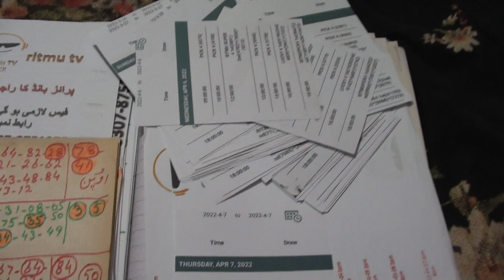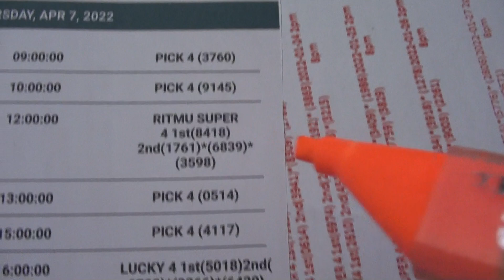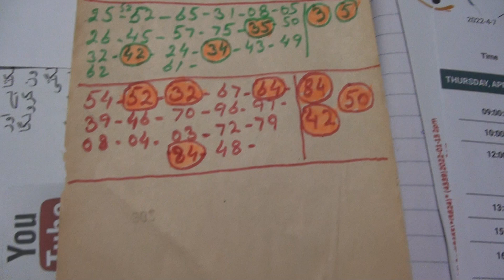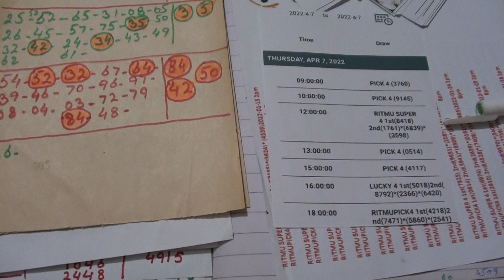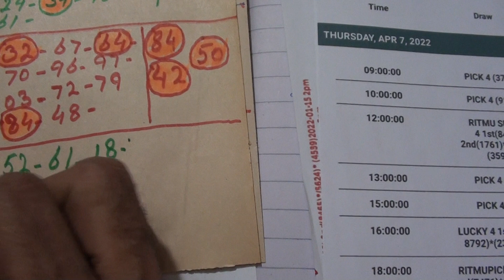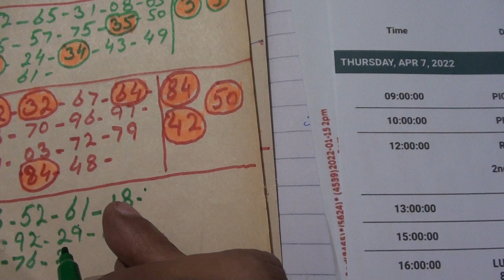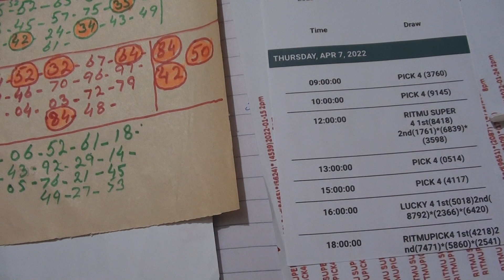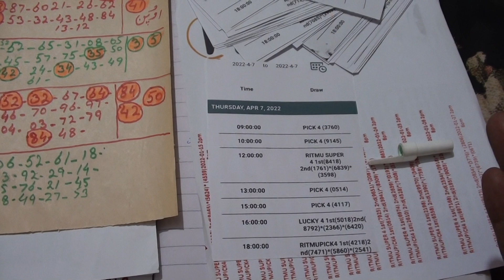Ritmu Al Kuwait Free Guess Game Trick 08 04 2022